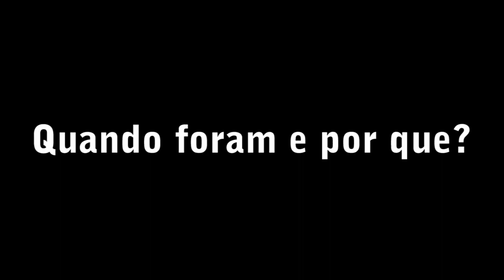Aqui Pode - FAQ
Respondendo a algumas perguntas que a galera sempre quis saber :D